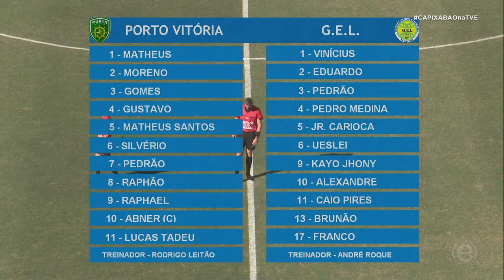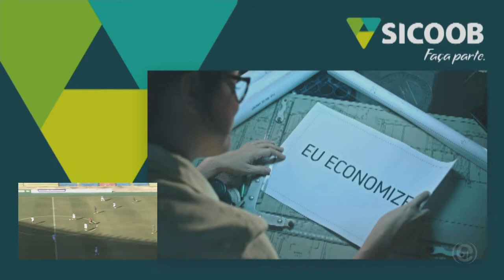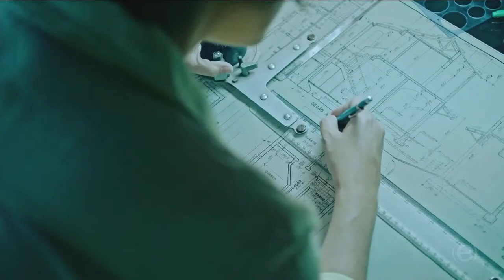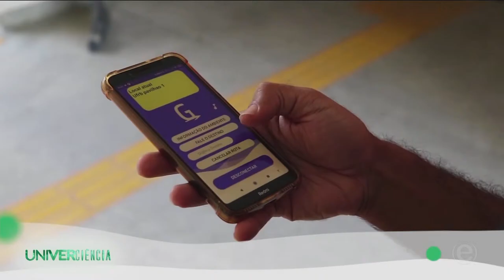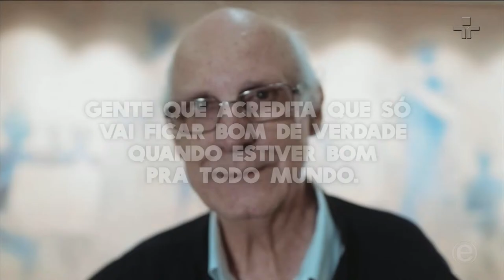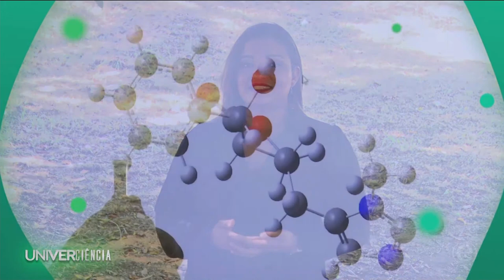Campeonato Capixaba | Porto Vitória F.C. x GEL | 11/08/2021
Nesta quarta-feira (11/08), a TV Cultura transmite o jogo entre Porto Vitória F.C. x GEL pelo Campeonato Capixaba Série B. A disputa será no estádio Kleber Andrade.